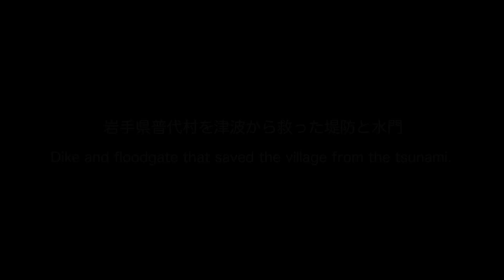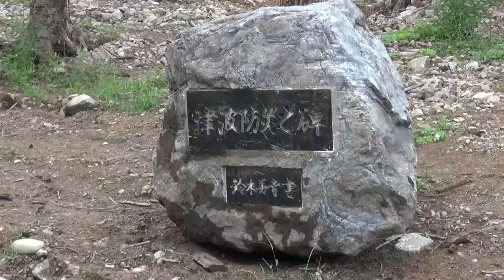岩手県普代村を津波から救った堤防と水門 Dike and floodgate that saved the village from the tsunami.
2011年3月11日の巨大津波から岩手県普代村を守った大田名部防潮堤（高さ15.5m）と普代水門（高さ15.5m）の様子です。
建設する前は「巨大過ぎる」との反対意見も多かったようですが村長の「3度目の津波の悲劇は起こさせない」との強い決意で住民を動かし建設されました。
明治三陸津波、昭和三陸津波では普代村は甚大過ぎる被害を受けましたが2011年3月11日の巨大津波では多少の越水はあったものの津波による被害は最小限に抑えられました。大津波が想定される全ての場所にこのような堤防や水門を造る事は難しい事ですが今後の津波防災を考える上で普代村の例は参考になると思います。
あと多くの書き込み、ありがとうございます。

A view of the Otanabe Seawall (15.5m in height) and the Fudai sluice (15.5m in height) that protected Fudai-mura, Iwate Prefecture from the huge tsunami on March 11, 2011.
Before the construction, the villagers seemed to have had many oppositions, saying that it was "too large," but the villagers' strong determination to "do not let the past tsunami tragedy happen again" prompted the residents to move to the construction.
In the past huge tsunami that occurred once every several decades, Fudai 　  Village suffered enormous tsunami damage. However, the massive tsunami on March 11, 2011, minimized the damage caused by the tsunami. It is difficult to build such a building in every place where a huge tsunami is expected. However, I think it will be helpful in considering future tsunami disaster prevention.
Thank you for many comments.